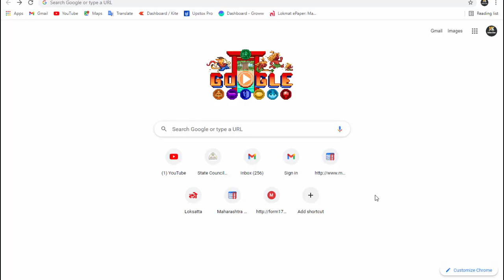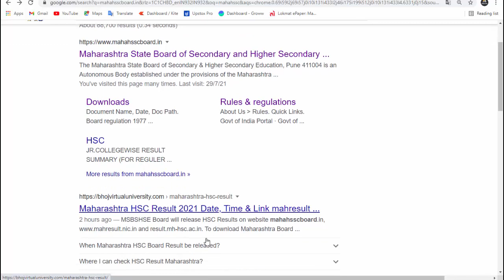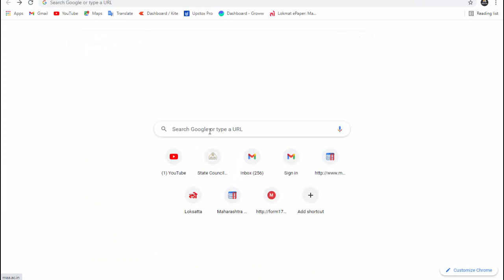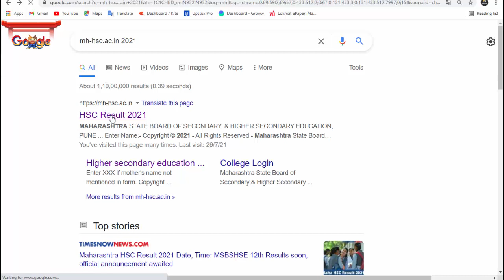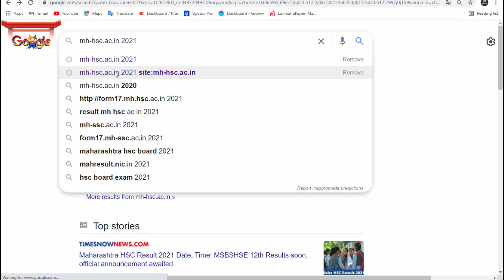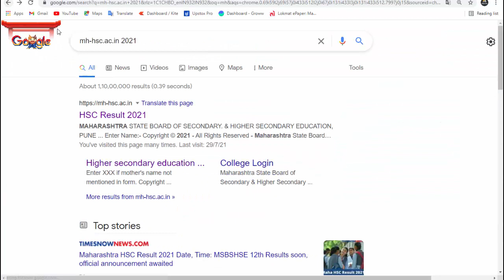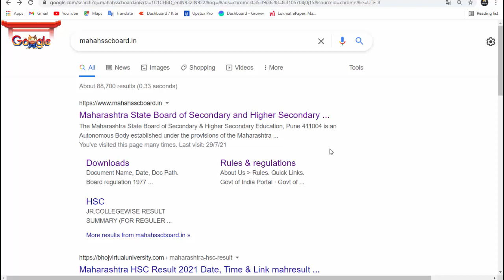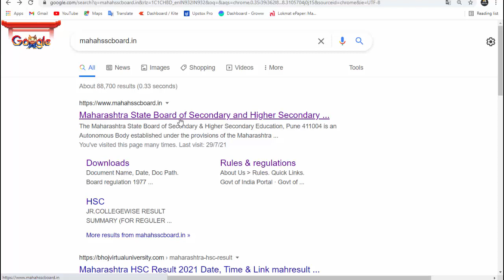HSC Result 2021 || चला १२वीचे निकाल चेक करुयात || HSC Board website visit 30/07/2021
नमस्कार मित्रांनो,
आज आपण चला १२वीचे निकाल चेक करुयात || HSC Board website visit 30/07/2021 पाहूयात.